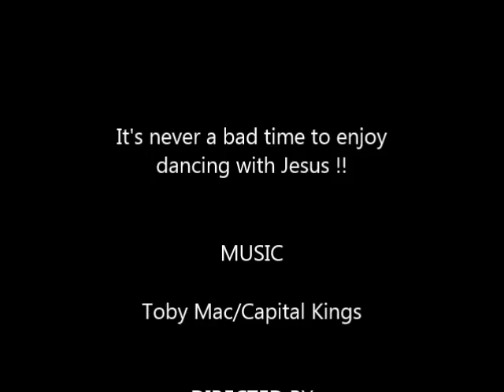econ anna, trinity, camryn